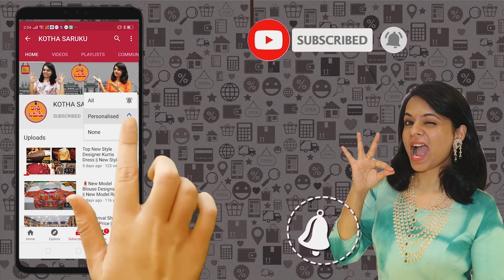టన్నుల కొద్దీ వెరైటీలు లెక్కకు మించి డిజైన్ లు అతి తక్కువ ధరలు !! Tranding Sarees Collection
Shop Address
Sudhakar Silks
Pure Silks Banaras Venkatagiri Gadwal Fancy Saree
#11-8-107/6,Plat NO 122,Narasimhapuri colany
Near Victoria Memorial Metro Station,KOTHAPET, Hyderabad-35.